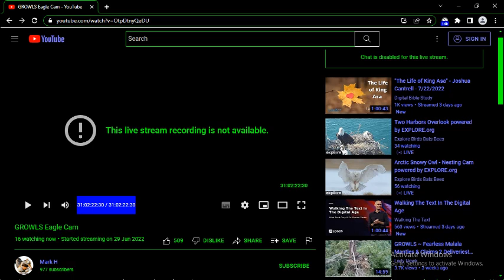G B@1d 3@g13s 7/30/2022 23:19